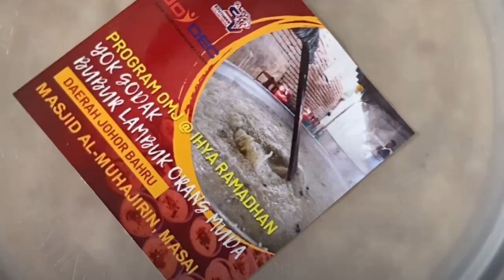Bubur Lambuk Southern Volunteers - Masjid Muhajirin Masai